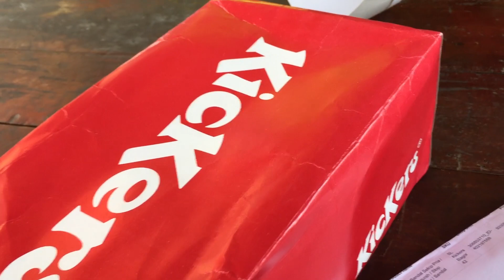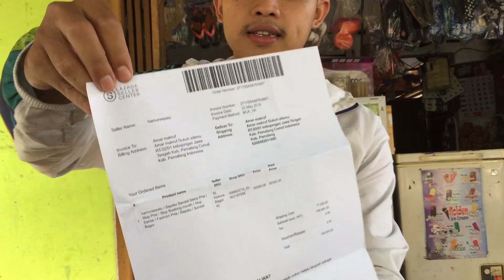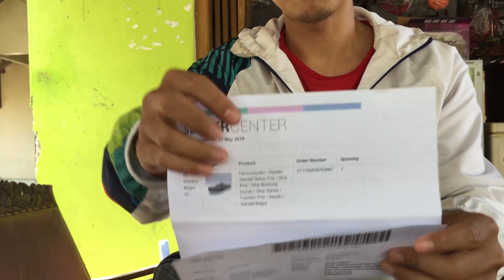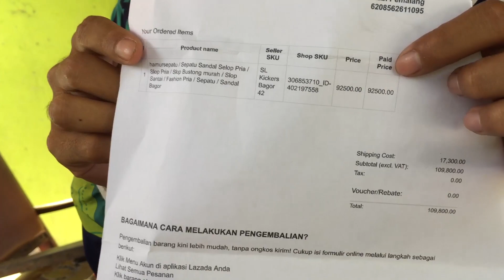UNBOXING Sepatu Kickers Original, !!, Keren. !..Berkualitas..!!!, dan Murah Abizz..!!!